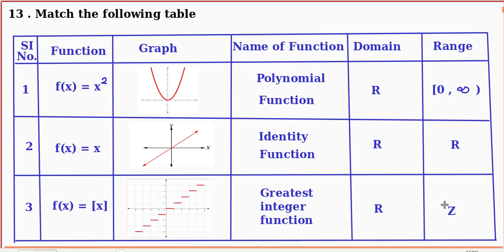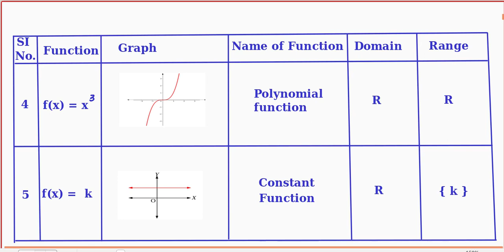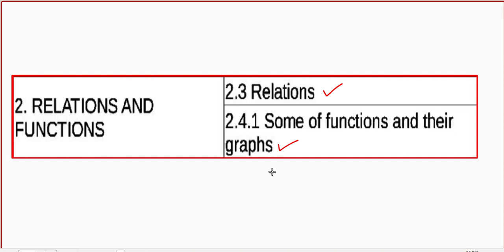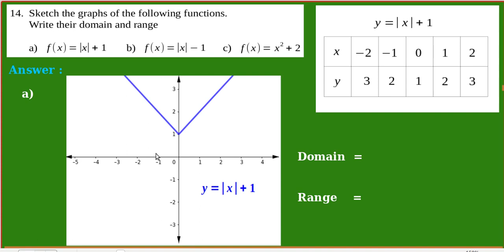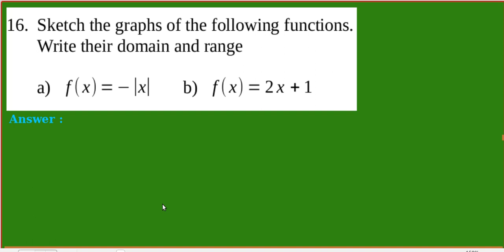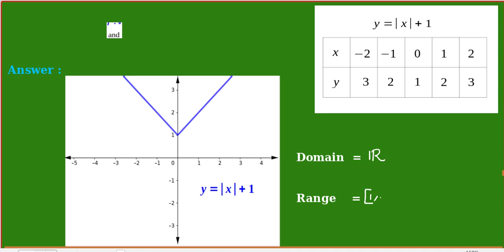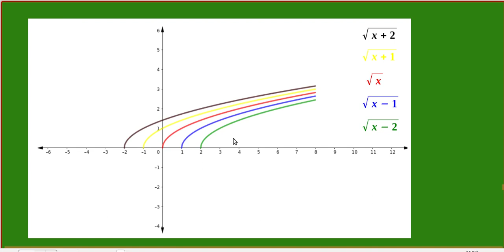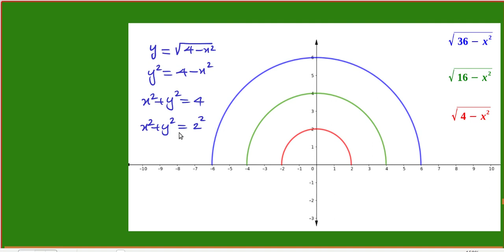FOCUS AREA/RELATIONS AND FUNCTIONS/PART3/REVISION CLASS/PLUS ONE MATHEMATICS/EXAM SPECIAL/Az Classes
FOCUS AREA BASED REVISION CLASS
PLUS ONE MATHEMATICS
CHAPTER  2
RELATIONS AND FUNCTIONS
REPRESENTATION OF RELATIONS
DOMAIN , RANGE AND CODOMAIN OF A RELATION
NUMBER OF RELATIONS FROM A SET X TO A SET Y
FUNCTIONS
GRAPHS OF FUNCTIONS